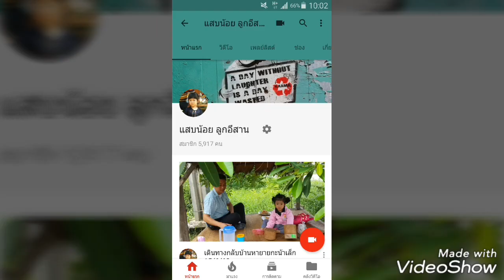เล่นกะน้ำหอมก่อนไปทำงาน 5/7/60